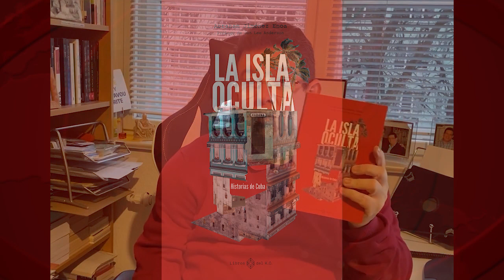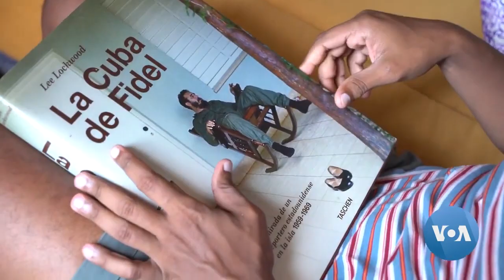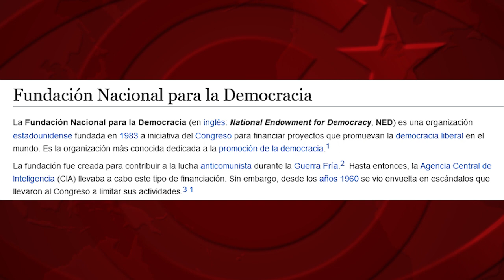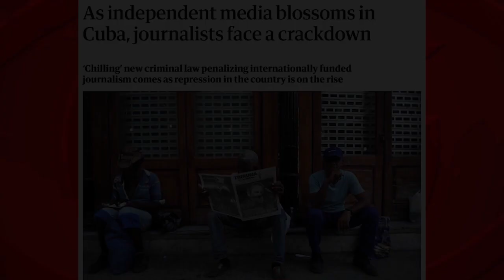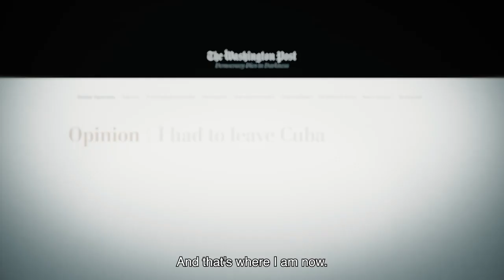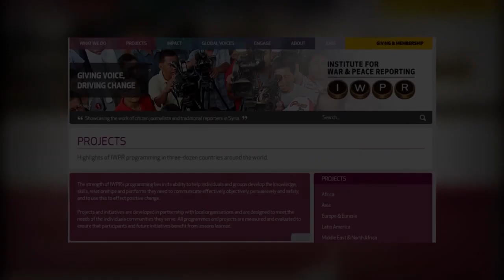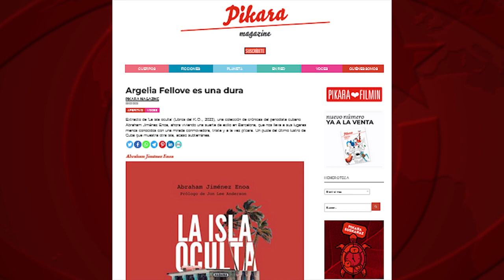El periodismo progresista y las "cenizas" de la Revolución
(+Italiano/Francés/Inglés/Aleman)

Il giornalismo progressista e le "ceneri" della Rivoluzione
Le journalisme progressiste et les "cendres" de la Révolution
Progressive journalism and the ashes of the Revolution
Der progressive Journalismus und die Asche der Revolution

En la era de la segmentación de públicos, el rol de Abraham Jiménez, autor de “La isla oculta: historias de Cuba”, es el de extender la desilusión, despertar del sueño a quienes aún tienen una “vinculación romántica con Cuba”. ¡Despierten, almas engañadas de la izquierda internacional!